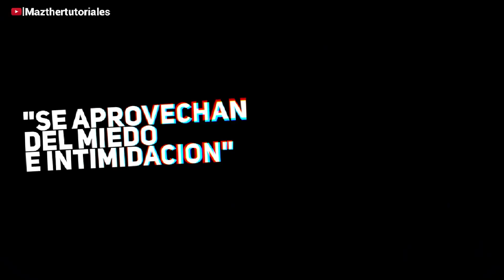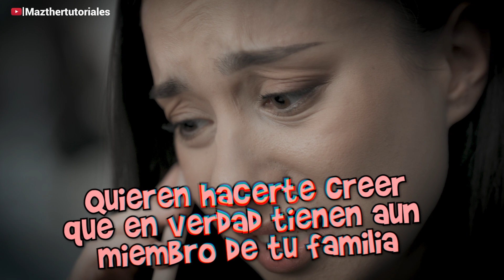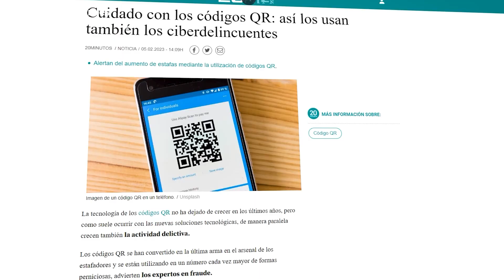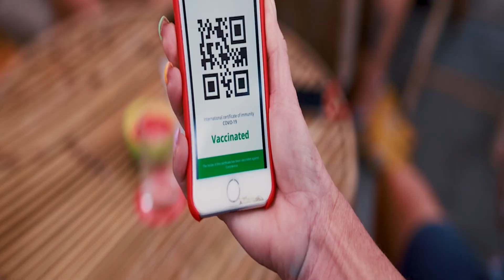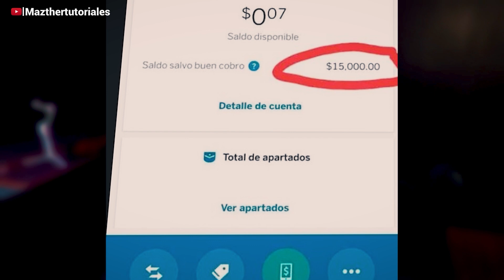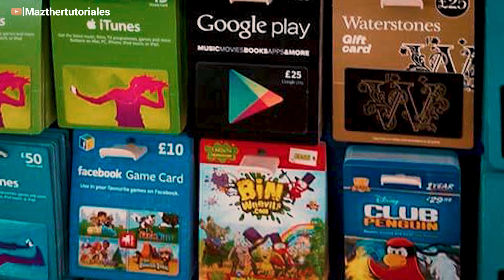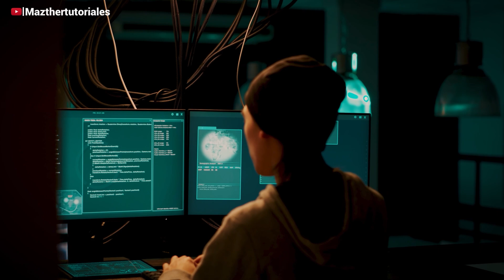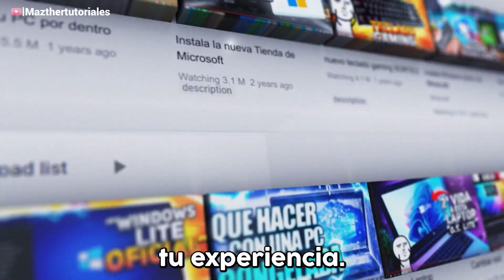CUIDADO Nuevas ESTAF4S del 2023 que DEBES conocer ANTES de que sea TARDE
Descubre en este video las nuevas estafas que están afectando a personas como tú en el 2023. Aprende cómo detectarlas y protegerte para evitar ser víctima de los timadores más astutos. ¡No te pierdas esta información crucial para tu seguridad financiera y personal!

SUPER TUTORIALES
Aumenta Señal de Wifi